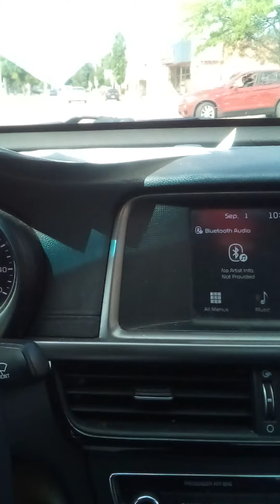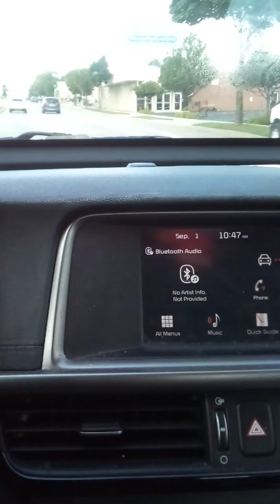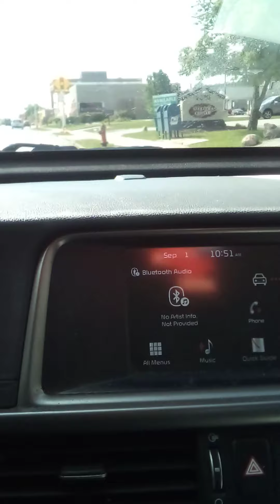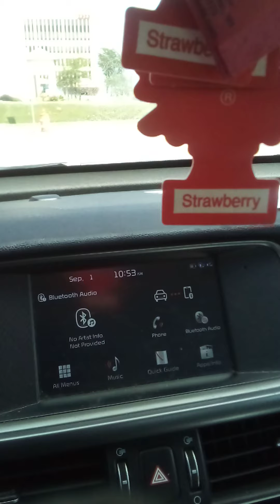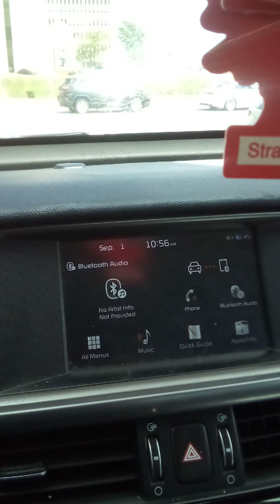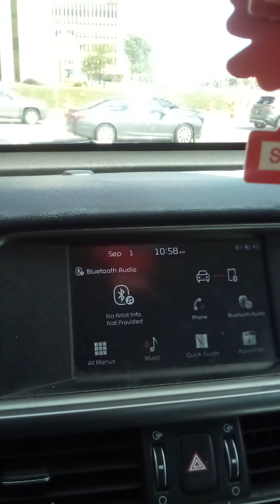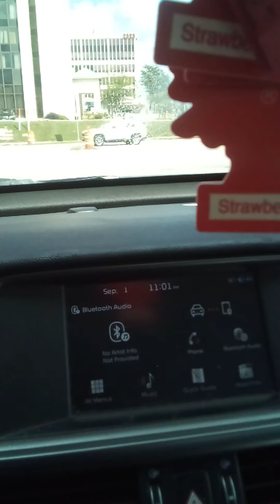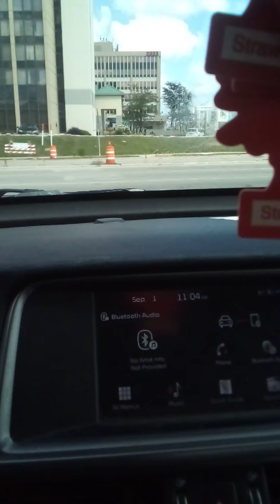Is MONEY evil? what does the bible really say?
This video talks about money and how the desire for it sometimes leads to sin.